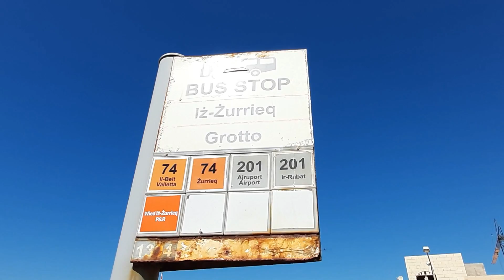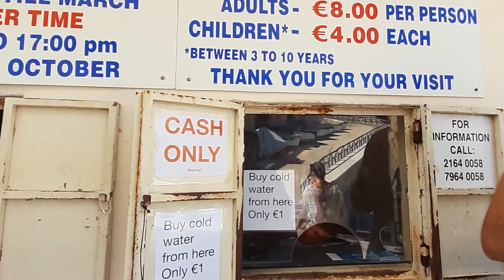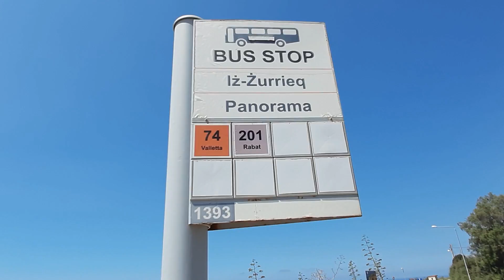🔴 BLUE GROTTO AMAZING EXPERIENCE | MALTA WALKS PART 8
Let me share to you my part 8  Malta Tour at the Blue Grotto and if you are planning to visit you can check out the information below:

Located on the outskirts of Zurrieq.
It is free of charge to roam around the village and explore.
Boat trips to Blue Grotto Caves leave from here. Fee is applicable (more below)
The trip is not wheelchair accessible, but you can roam around the village with a wheelchair.
The boat trip takes around 60 minutes.
Easy parking available at car park.
Stunning diving spots where you can scuba dive too.
A few cafes and restaurants where you can have a good meal and also take fresh fish.
A public garden where you can walk and rest. Children can also play and enjoy themselves. It is advisable that children are not left unattended as there are some dangerous areas in the garden.
Boat trips are done everyday, always depending on the weather.

Boat Service Trips Schedule
Summer time: 09:00 to 17:00
Winter time: 09:00 to 15:30
Blue Grotto Malta Ticket Prices:
Adult: €8.00 each
Child: €4.00 each

The Blue Grotto refers to a number of sea caverns on the south east coast of Malta, a short distance off the fishermen's harbour of Wied iż-Żurrieq limits of Qrendi, Malta

Wied iz-Zurrieq, the blue grotto and neighboring caves, are all located within the Qrendi village confines, as per Local Council Act 1993 and a 1910 legal dispute between the villages of Qrendi and Zurrieq over their jurisdiction, ruled in favour of Qrendi.

Both the Wied iz-Zurrieq harbor and Blue Grotto sea caves are located on the coastline right opposite to the small uninhabited islet of Filfla. The island now serves as a bird sanctuary.

The location of the caves, combined with the rays of sunlight, lead to the seawater mirroring and showing numerous shades of blue on the cave walls and ceilings.

Several caverns also mirror the brilliant phosphorescent colours of the underwater flora and fauna, whilst other caverns show a deep dark shade of blue.

Underwater, different colors of red, mauve, green, orange and yellow give an impressive and most welcoming picture to its visitors.

The Blue Grotto is a popular destination for tourists to the island of Malta with boat trips visiting the caves running all days of the year (weather permitting).

Scuba diving on the Um El Faroud scuttled wreck with the locality, and snorkeling on the coastline walls, together with rock climbing, are the most popular activities practiced here.

Wied iz-Zurrieq also offers some typical local restaurants serving menus and fish cuisine, backed by stunning views of the surrounding sea and landscape.

The location has been used many times by filmmakers in big screen and TV productions, namely Hell Boats, Troy, twenty-fifth season of The Amazing Race, "Cadbury Milk Tray" chocolate adverts, and the Rai 2 travel programme Sereno Variabile, amongst other smaller commissions and photoshoots.

Not to be confused with the Blue Lagoon, which is located in the North West of the archipelago, in the island of Comino, the Blue Grotto is a complex of seven caves found along the southern coast of the island, right across from the little islet of Filfla, and less than a kilometre west of Wied iż-Żurrieq.

The place actually got its name in the 1950s, when a British soldier visiting the area and compared it to Capri’s famous Grotta Azzura, which basically means ‘Blue Grotto’, because of its amazing clear, bright blue waters (particularly at a specific time of day – more on that later on).

This complex comprises of a massive (and very impressive) main arch, which is approximately 30m in height, as well as a system of 6 other caves, amongst which you will find the Honeymoon Cave, the Cat’s Cave and the beautiful Reflection Cave.